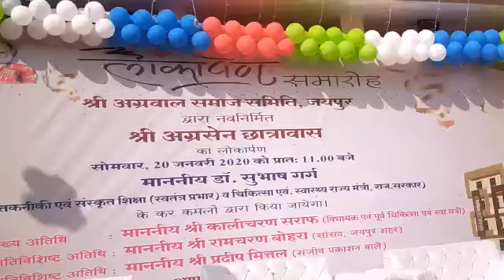अग्रवाल समाज के छात्रावास का वह गठन गर्ल्स हॉस्टल की भी सरकार देगी जमीन डॉ सुभाष गर्ग का ऐलान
रिपोर्ट डॉक्टर इस्माइल

जयपुर।   अग्रवाल कॉलेज स्थित अग्रसेन छात्रावास का उद्घाटन करने के लिए राज्य चिकित्सा मंत्री डॉ सुभाष गर्ग मालवीय नगर विधायक कालीचरण सराफ हमेशा प्रदीप मित्तल पवन गोयल अशोक गर्ग व कई भामाशाह मौजूद रहे
 डॉ सुभाष गर्ग ने कहा अग्रवाल समाज के छात्र छात्राओं के लिए एक शानदार हॉस्पिटल का निर्माण किया गया इसमें समाज के सभी भामाशाह ने हिस्सा लिया और इस हॉस्टल को गरीब व पढ़ने वाले छात्र छात्राओं के लिए स्थापित किया
इससे समाज शिक्षा के क्षेत्र में और आगे बढ़ेगा हॉस्टल के जरिए छात्र छात्राओं को जयपुर में रहकर पढ़ाई करने में काफी सुविधा मिलेगी साथ ही विद्याधर नगर में गर्ल्स हॉस्टल खोलने के अभी उन्होंने समाज को आश्वासन दिया
मालवीय नगर विधायक कालीचरण सर्राफ ने कहा बीजेपी सरकार द्वारा समाज को विद्याधर नगर में एक भूमि आवंटन की गई उस भूमि पर जल्दी ही भवन का निर्माण शुरू होगा समाज के सभी भामाशाह उसमें बढ़-चढ़कर हिस्सा लेंगे
 अग्रवाल समाज के अध्यक्ष चंद्रप्रकाश लोहे वाले ने कहा यह छात्रावास सभी भामाशाहओं के योगदान से पूरा हुआ है और सरकार से मांग करते हैं कि छात्राओं के लिए भी अलग से हॉस्टल की जमीन प्रदान करें समाज में पैसों की कहीं कमी नहीं है सरकार सिर्फ जमीन हॉस्टल के नाम पर अलॉट कर दें जिससे छात्राओं को भी सुविधा मिल सके